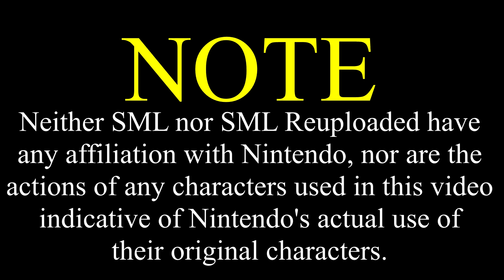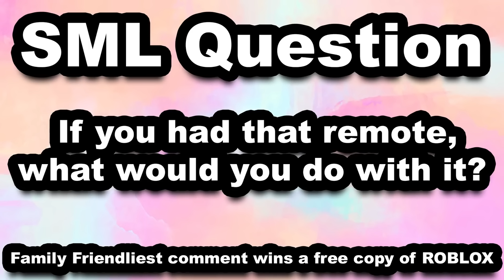SML Movie: The Remote [REUPLOADED]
Original Description: Bowser Junior gets a remote in his Happy Meal!